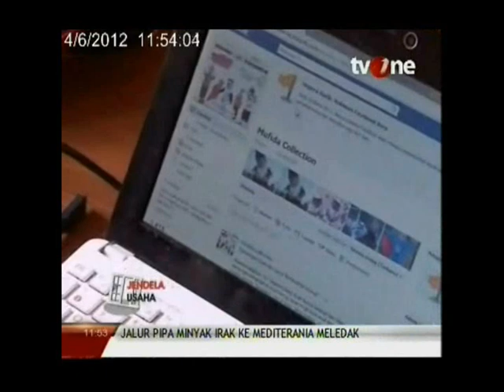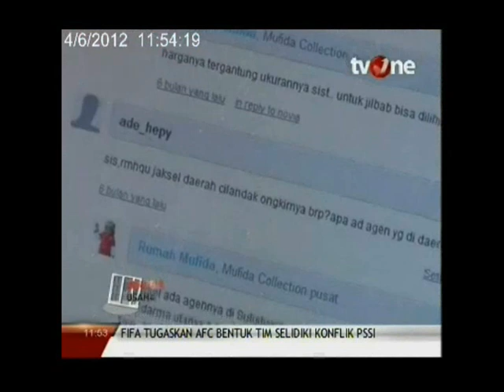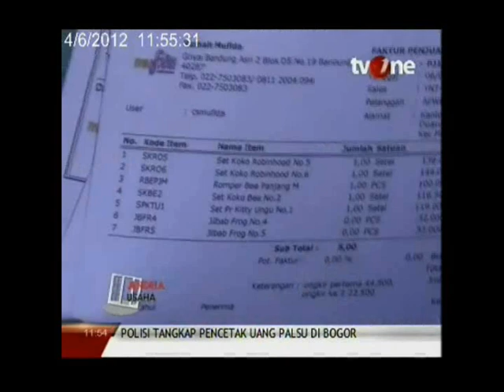Mufida Collection at Jendela Usaha TvOne (2).wmv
lanjutan_ Liputan Mufida Collection, baju anak karakter unik dan lucu oleh TvOne dalam acara Jendela Usaha. bagi Anda yang ingin usaha dengan pasar yang menarik, bagi Anda yang ingin usaha dengan minimalis resiko, bagi Anda yang ingin maju bersama, terbuka peluang usaha menjadi mitra Mufida. selengkapnya bisa di lihat di